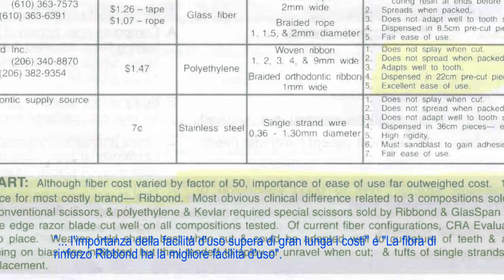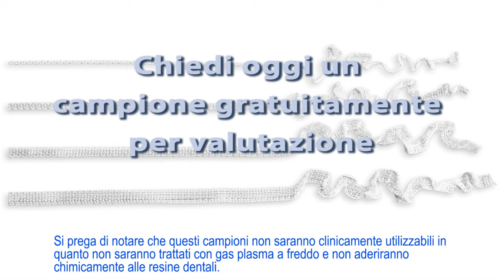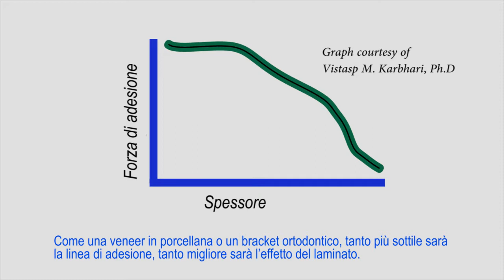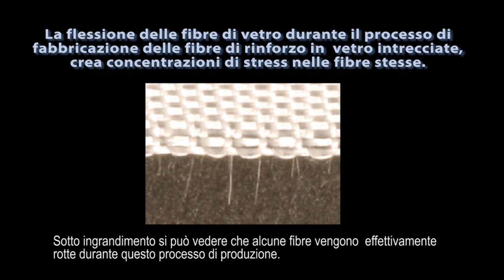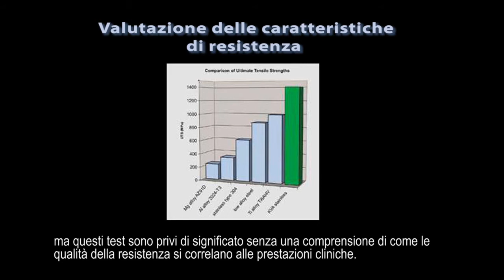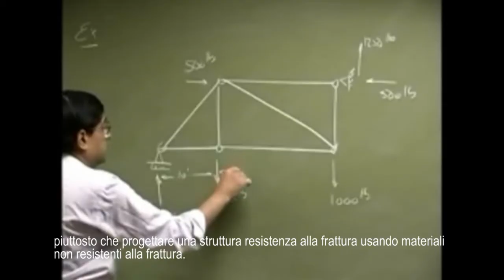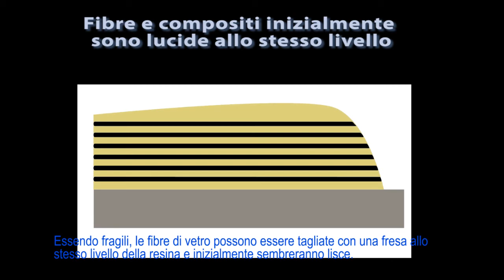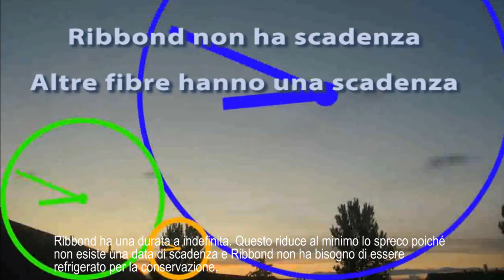Ribbond compared - Italian text and titles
Ribbond compared to other fiber reinforcements.